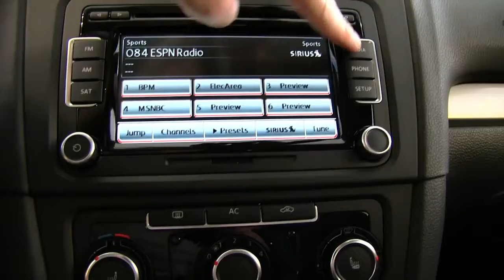New 2013 Volkswagen Golf at Parkville White Marsh Baltimore MD VW Dealer